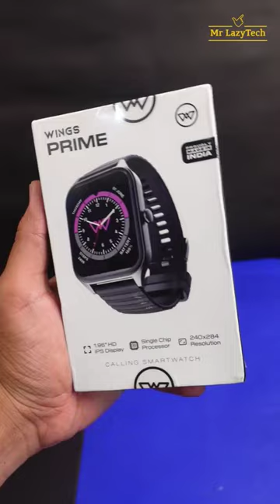Wings Prime Smartwatch Quick Unboxing ⚡⚡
The Wings Prime smartwatch has a lot to offer for the price. It has a 1.96-inch touchscreen display, a heart rate sensor, a SpO2 sensor, and a built-in games. It also has a variety of fitness tracking features, as well as music playback and notifications.